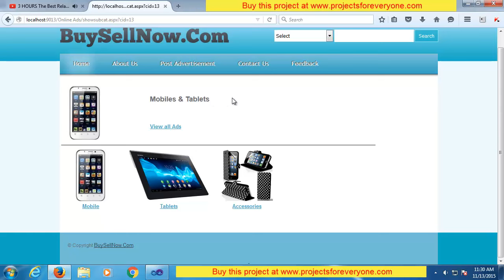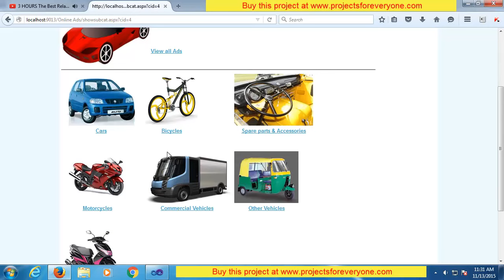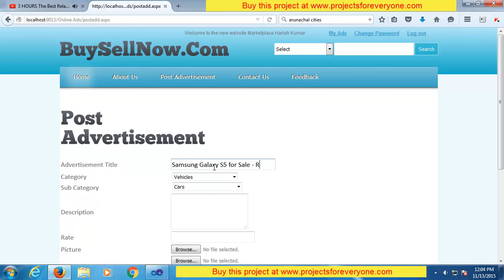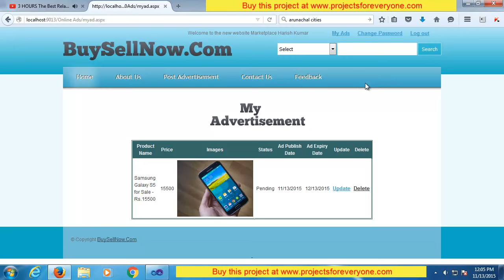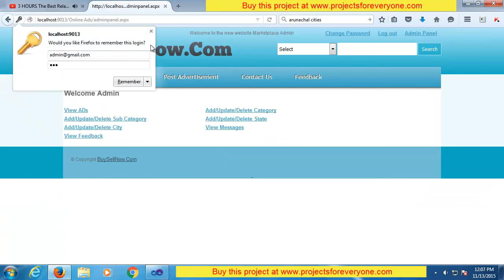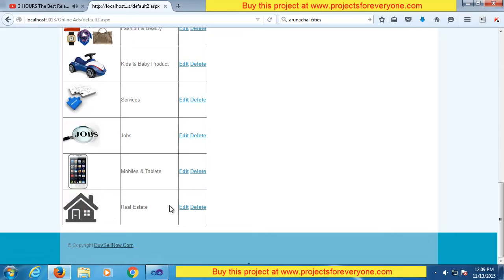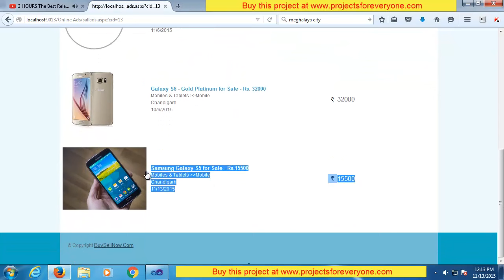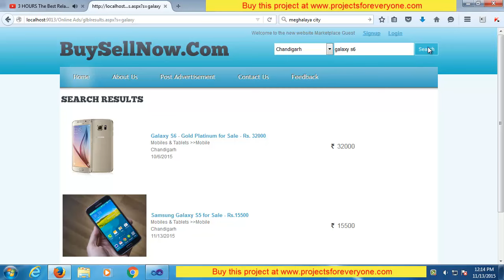Online Ads/Marketplace/Classifieds/Advertisement Portal Website Project in ASP.Net with C#.Net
This project is related to the topic of Online Ads/Marketplace/Classifieds/Advertisement Portal Website Project and it is created ASP.Net with C#.Net and SQL Server. There are 2 modules in this project which are as follows:-

1. Admin Module of Marketplace place project:-
Ads /marketplace website project on this website you can advertise and classify your business online

    a) Admin can add/delete/update categories for advertisements.
    b) Admin can add/delete/update subcategories for advertisements.
    c) Admin can add/delete/update state for advertisements.
    d) Admin can add/delete/update cities for advertisements.
    e) Admin can approve/disapprove ads posted by users.
    f) Admin can also view messages/feedback sent by users.

2. User Module of Marketplace place project:- Users can signup and login to post their ad. Users can also update/delete their ads. User can also repost their ads if expired with just a simple click of a button available in the updated ad.  Users can also search for different ads posted by other users.

This site is almost a clone of OLX, Quikr, etc.

0:00 Introduction
0:40 Main page of the project
0:55 All Advertisements
1:43 Choose City
2:06 Vehicle advertisement
2:13 Choose City
2:35 Login for post advertisement
2:42 Signup Page
3:45 Post your advertisement
4:54 Contact Us Page
5:33 Feedback Form
5:53 Admin Panel
5:56 View Ads
6:37 Add Category
7:10 Add Subcategory
7:34 Add State